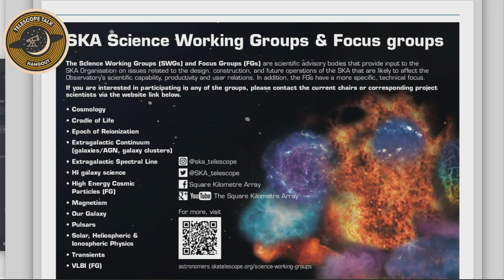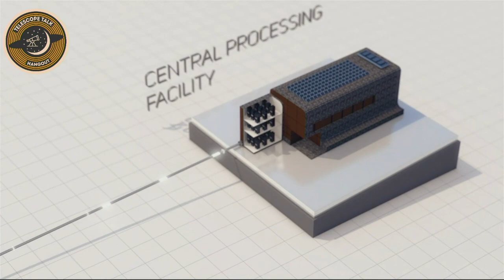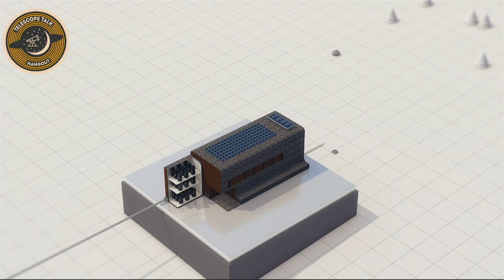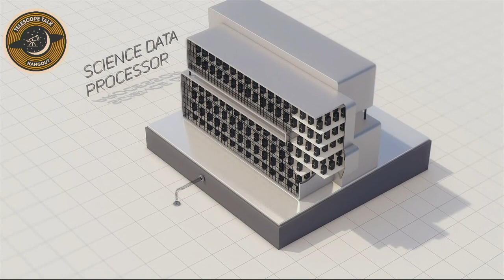The Square Kilometer Array: The World's Largest Radio Telescope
Welcome to our inaugural Telescope Talk - Professsional Version Hangout!  Today we learn about the Square Kilometer array being built in South Africa and Western Australia

The Square Kilometre Array (SKA) project is an international effort to build the world’s largest radio telescope, with eventually over a square kilometre (one million square metres) of collecting area. The scale of the SKA represents a huge leap forward in both engineering and research & development towards building and delivering a unique instrument, with the detailed design and preparation now well under way. As one of the largest scientific endeavours in history, the SKA will bring together a wealth of the world’s finest scientists, engineers and policy makers to bring the project to fruition.

Please join Tony Darnell and Christian Ready as they discuss this exciting ground-based professional observatory with Dr. Jeff Wagg and Daniel Hayden, both members of the SKA Consortium.